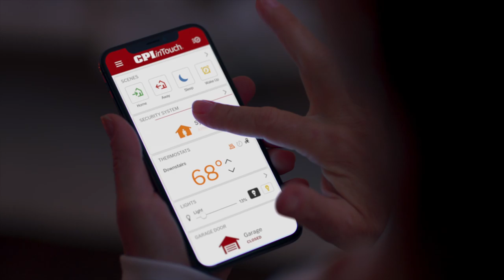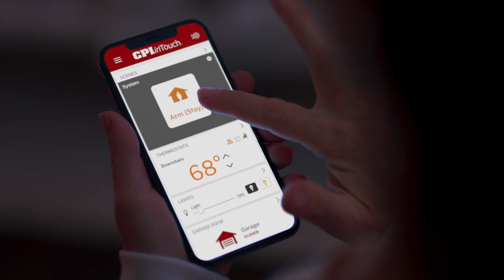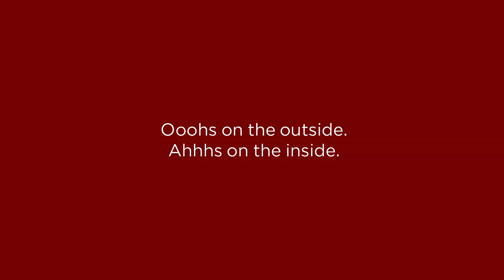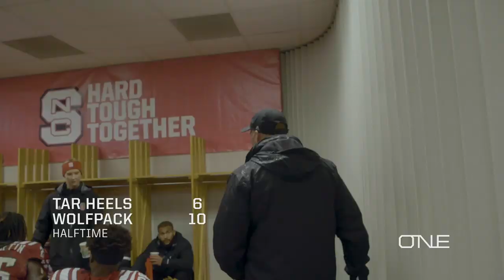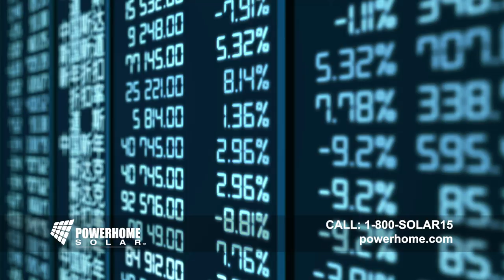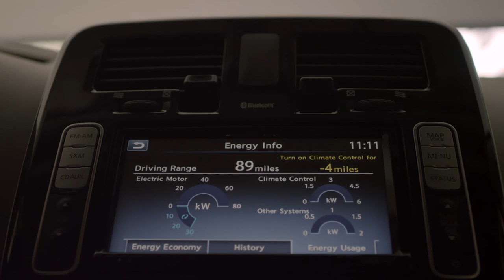ONE with Wolfpack Football - Season 3, Episode 15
The Wolfpack face rival North Carolina on Senior Day. RB Ricky Person Jr.'s injuries have taught him to never take football for granted. CB Kishawn Miller teaches others around him to be appreciative.